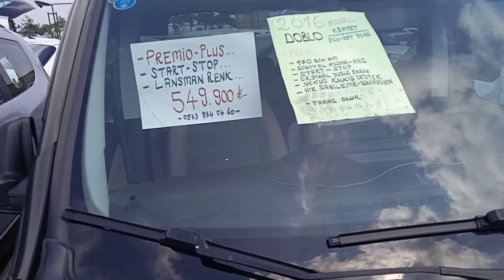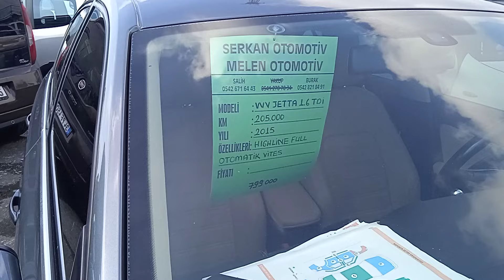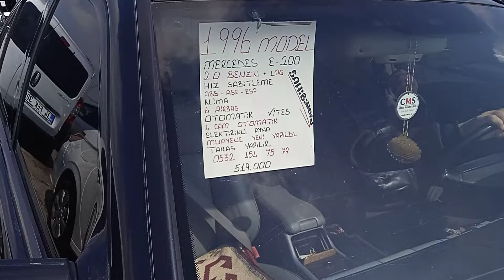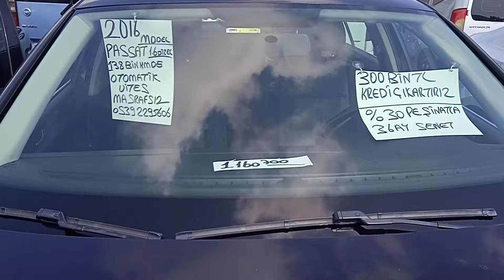2 ikinci el araç